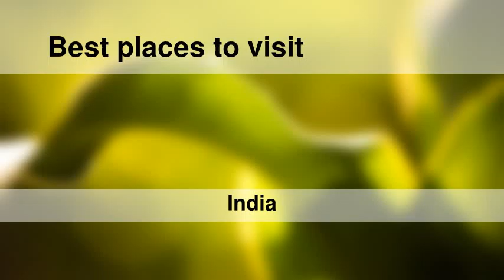Best places to visit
Best places to visit - Dohrighāt (India) Best places to visit - Slideshows from all over the world - City trips, nature pictures, etc.